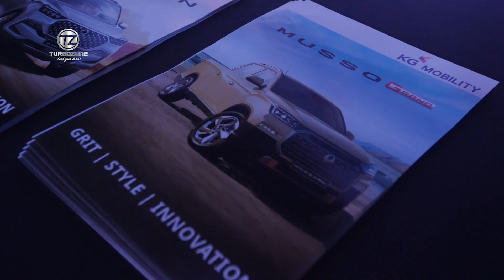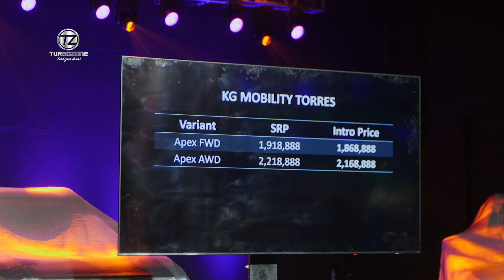KG Mobility Brand Launching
KG Mobility opens their doors to the Philippinne market!